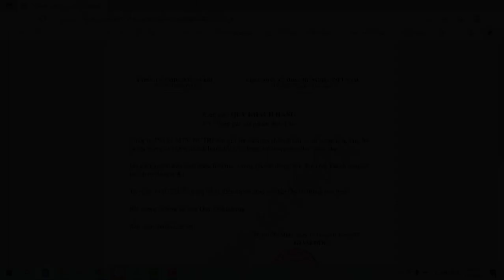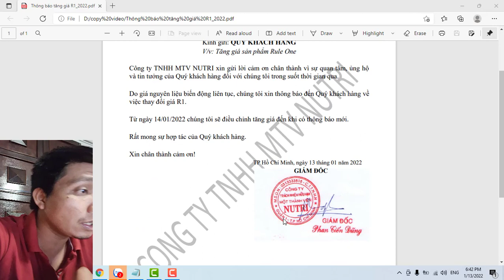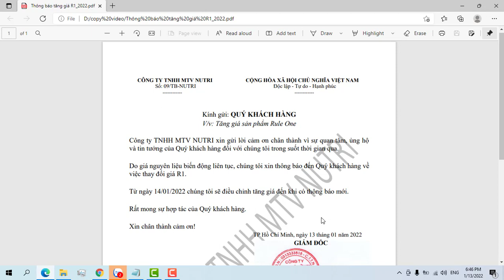Whey R1 Bất Ngờ Tăng Giá